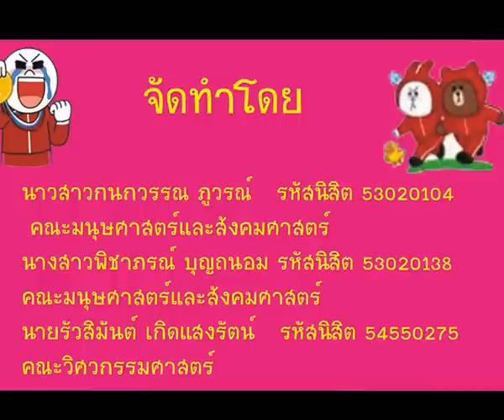มน. กีฬาสัมพันธ์ summer/2556 ได้เพื่อนได้สุขภาพ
นาวสาวกนกวรรณ ภูวรณ์ รหัสนิสิต 53020104 คณะมนุษศาสตร์และสังคมศาสตร์
นางสาวพิชาภรณ์ บุญถนอม รหัสนิสิต 53020138 คณะมนุษศาสตร์และสังคมศาสตร์
นายรัวสิมันต์ เกิดแสงรัตน์รหัสนิสิต 54550275 คณะวิศวกรรมศาสตร์